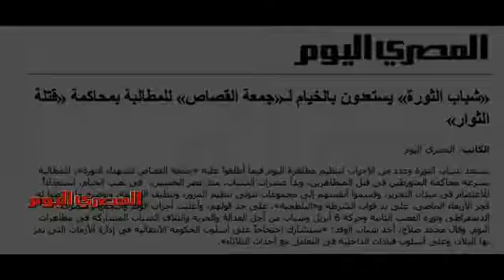متظاهرون يستعدون لـ«جمعة القصاص»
توافد عشرات المواطنين على ميدان التحرير ليلة الجمعة، استعدادا للمشاركة في «جمعة القصاص». وفي الوقت الذي أكد فيه البعض على ضرورة الاعتصام حتى تتحقق مطالب الثورة، شدد البعض الآخر على أن الأهم هو حشد المواطنين للمشاركة في مظاهرات الجمعة 8 يوليو.